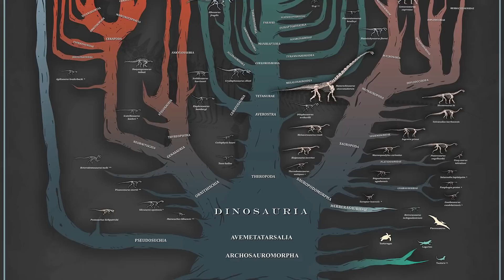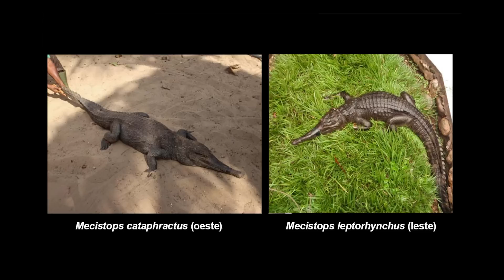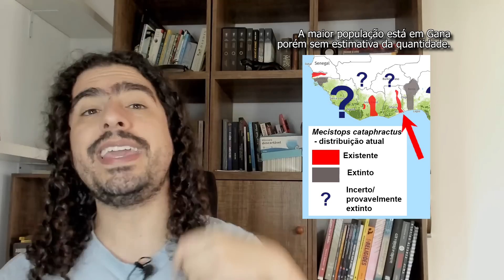O GAVIAL VAI DESAPARECER? (Pirula 352.6)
Qual o risco de extinção do gavial, essa espécie de crocodiliano tão diferente e interessante? Além dele, o quão ameaçados estão o falso-gavial (Tomistoma), o crocodilo anão (Osteolaemus) e o crocodilo africano de focinho longo (Mecistops)? Nesse último vídeo da série sobre os Crocodylia, vou falar do status de conservação desses quatro bichos, e qual o risco de cada um deles desaparecer.